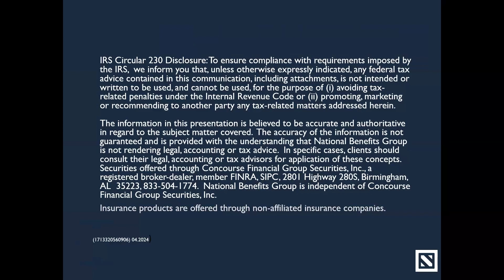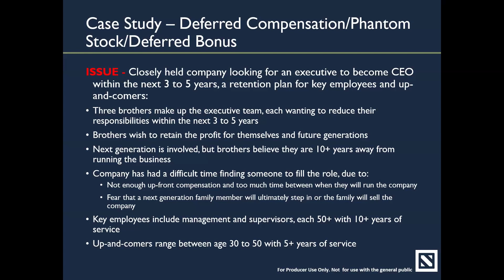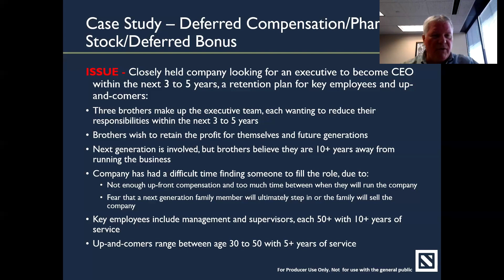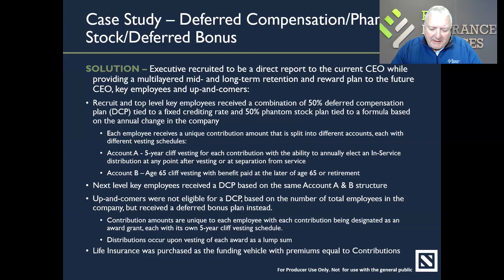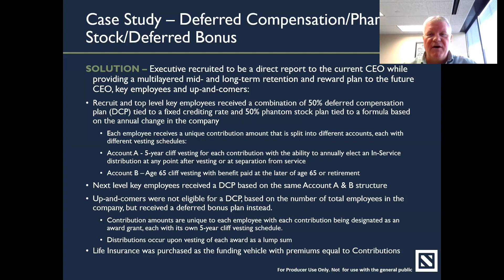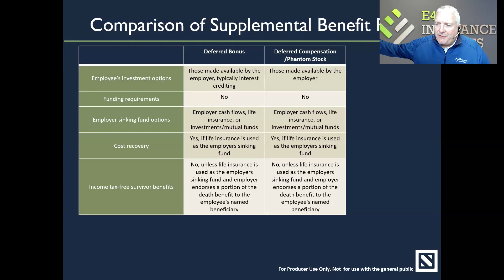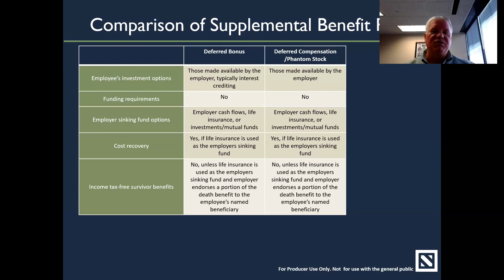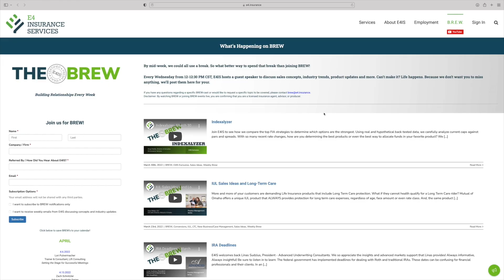Different Deferred Compensation Strategies for Different Types of Employees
Dave Soczek returns to the BREW to discuss compensation strategies for your business owner clients. We'll review common issues and solutions.

Dave works with other financial professionals throughout the country to provide solutions to many of the issues their business clients face, such as recruiting, rewarding, and retaining key employees; correcting deficiencies in current benefit plans; Bank Owned Life Insurance (BOLI) and Corporate Owned Life Insurance COLI programs and reviews; asset repositioning; assisting the business owner get the most out of their business and its ultimate transfer.